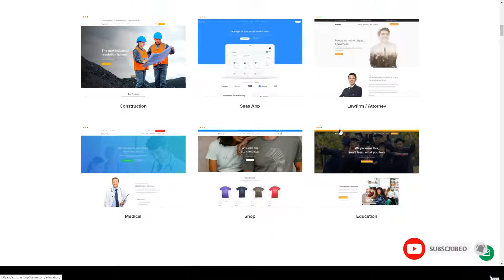Exponent - Modern Multi-Purpose Business WordPress theme consulting construction Kaori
Columns 4+

 Layout Responsive

 Tags App Showcase, blog, business, clean, construction, consulting, corporate, e-commerce, finance, law, multipurpose, one page, page builder, portfolio, startup